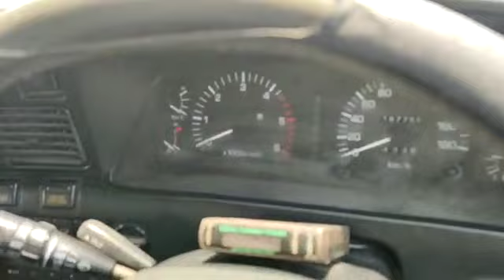TOYOTA LAND CRUISER 1993,GREY, 4DR, A/T || USED JAPANESE VEHICLES||USED CARS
CARS DETAILS
TOYOTA LAND CRUISER
 1993
 GREY
 4163
 DIESEL
 187758
 RHD
 AUTO
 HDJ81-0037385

About Us:
Abu Mousa Motors FZCO  is a New & Used Import/Export Cars dealer in UAE. We handle everything from A-Z in order to make your experience a memorable One .We can deliver to almost any country in the world. We are always ready to serve our customers. We have dedicated staff for serve our customers because customer satisfaction is our main priority.

This Vehicles now available.
TOYOTA LAND CRUISER PRADO
TOYOTA LAND CRUISER PICK UP
TOYOTA LAND CRUISER
TOYOTA FORTUNER
TOYOTA HARRIER
TOYOTA RAV 4
TOYOTA HILUX SURF
TOYOTA LUXUS CT200H
TOYOTA HILUX PICKUP
TOYOTA HIACE VAN
TOYOTA HILUX
TOYOTA TOWNACE
TOYOTA TOYOACE
TOYOTA DYAN TRUCK
TOYOTA TUNDRA
TOYOTA PROBOX
TOYOTA LITEACE
TOYOTA VANGUARD
TOYOTA ALPHARD
TOYOTA GRANVIA
LEXUS LX600 2022
NISSAN CARAVAN
NISSAN ATLAS
NISSAN BIG THUMB
MERCEDES BENZ
KIA  BONGO3
KIA  SPORT
ISUZU JUSTON
ISUZU ELF
MITSUBISHI PAJERO
MITSUBISHI PAJERO JR
MITSUBISHI CANTER
MITSUBISHI ROZA
FORD TICKFORD
FORD EXPLORER
HYUNDAI   KONA
SUBARU FORESTER